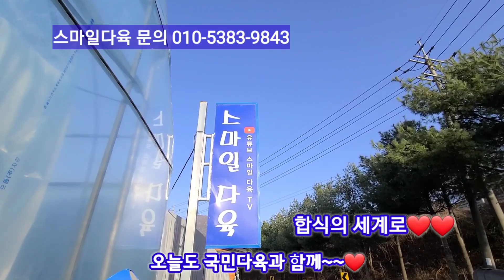스마일다육 #010-5383-9843 초보다육맘들을 설레게한 합식용 국민다육 모음 입니다 우리 모두 합식의 세계로 빠~~져 봅시당❤❤❤